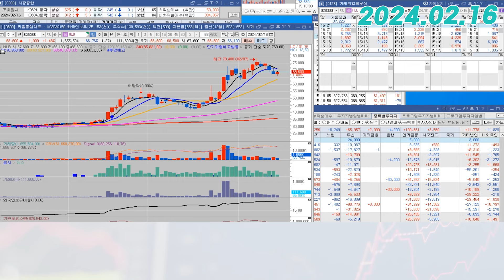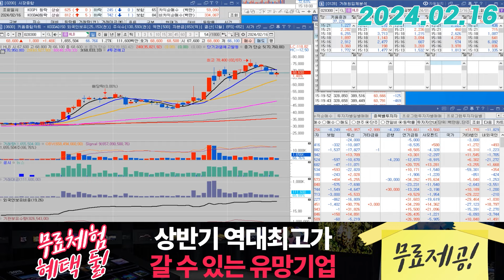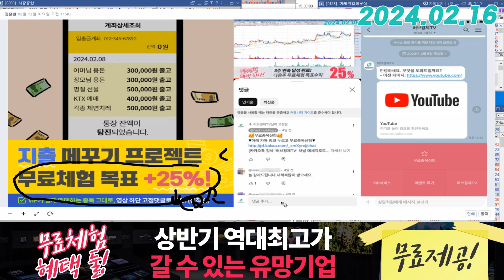HLB(028300) - 흐름 굉장히 좋습니다, 같이 보시죠